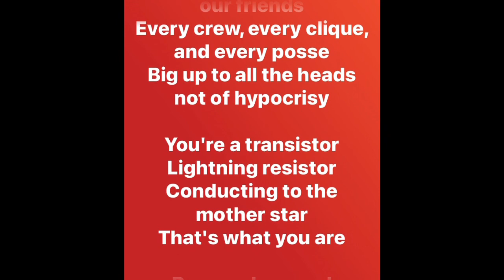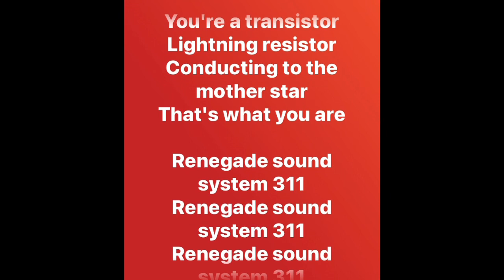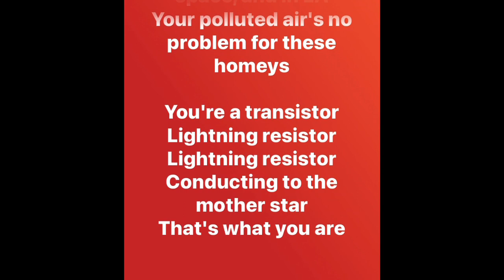Transistor - 311 (w/lyrics)